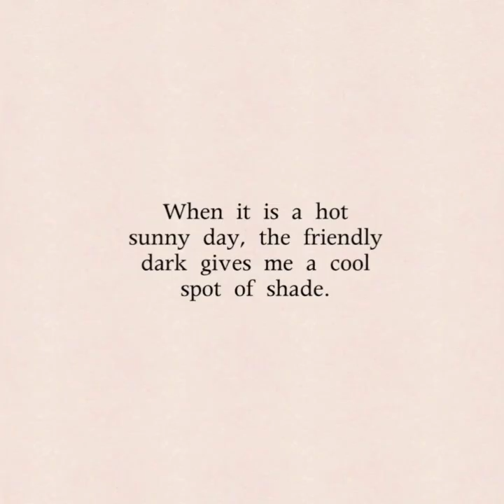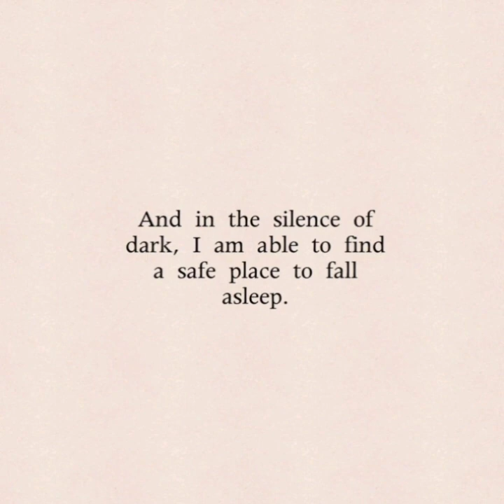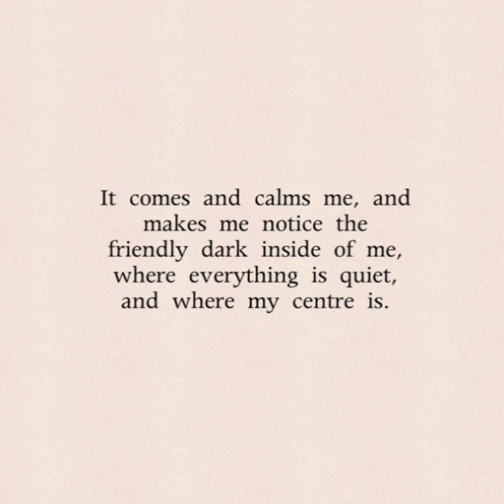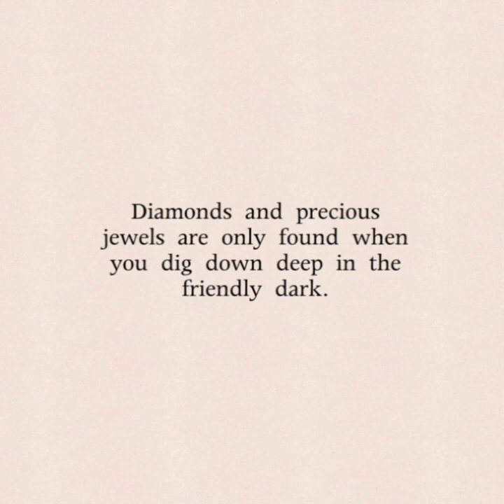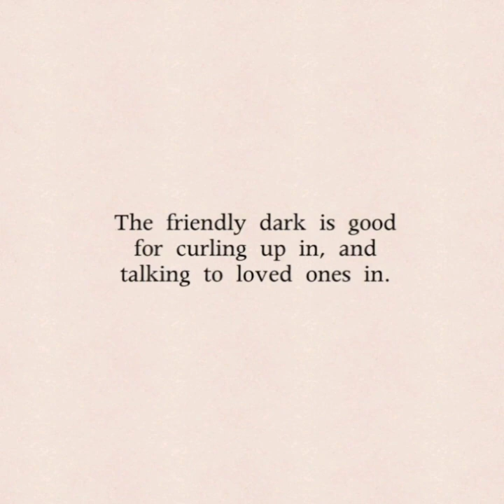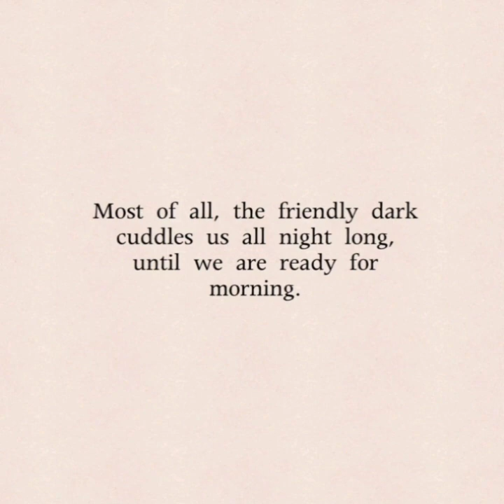The dark is friendly readaloud bedtimestories fypシ fypシ゚ fypシ゚viral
kids reading
readaloud
bedtime stories
Halloween stories
Halloween costume
stories for grade 1
stories for grade 5